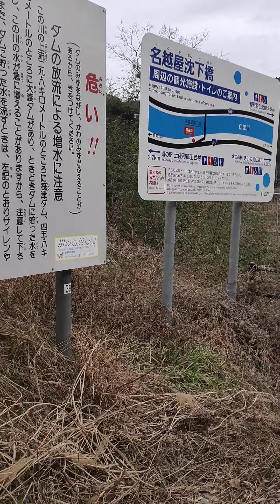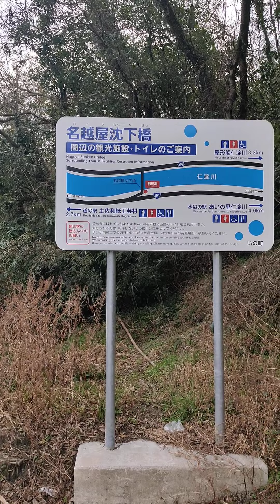高知県伊野町 仁淀川にかかる名越屋沈下橋